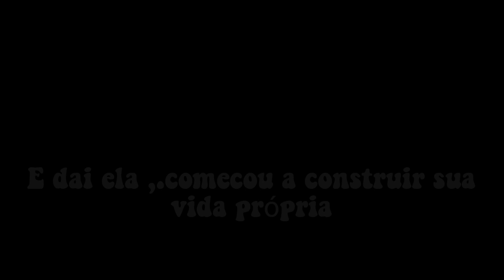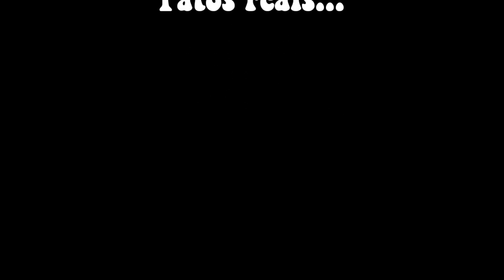HISTORIA VOVÓ 👵 AOS 110 ANOS |THE SIMS FREEPLAY 💙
Perguntas Frequentes

🎉Editor de vídeo:Kine master pro
🎉Editor De miniaturas:Picsarts
🎉Idade Sim:20 anos
🎉Idade do criador:12 anos
🎉Inspiração:Eu Mesmo

TAGS IGNOREM